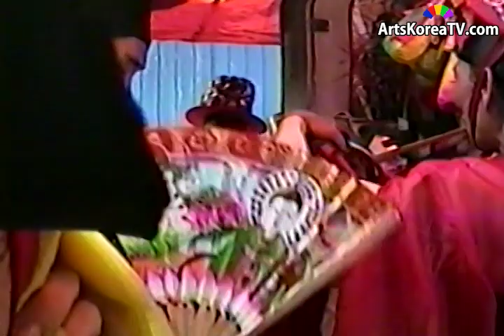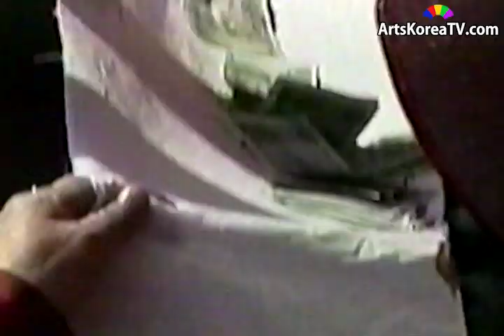만구대탁 6 1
만구대탁굿 6-1
행사:만구대탁굿
일시:19971101~5
장소:
출연:김매물 외